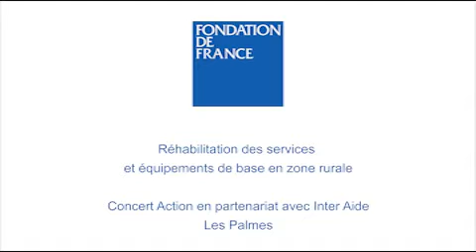Solidarité Haïti : réhabilitation des équipements en zone rurale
Réhabilitation des services et équipements de base en zone rurale